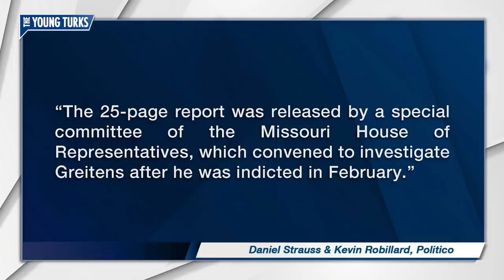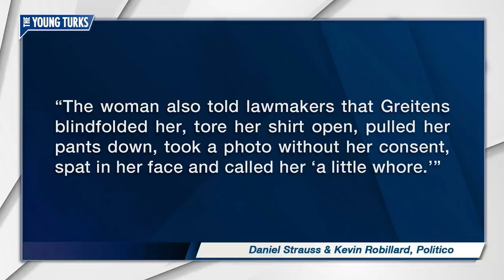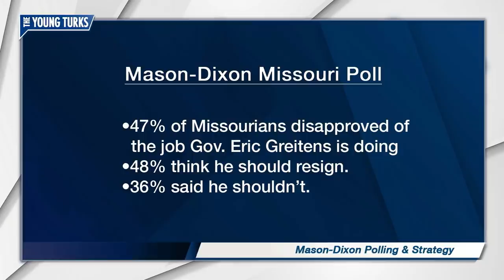Missouri Governor Might Be A Kidnapping Rapist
Missouri Governor Eric Greitens is facing more and more pressure to resign. Ana Kasparian, Ben Mankiewicz, and Michael Shure, hosts of The Young Turks, discuss.

"Republican state lawmakers in Missouri are asking President Trump to pressure their Republican governor, Eric Greitens, to resign.

Greitens, under investigation for allegations of sexual misconduct as well as misuse of funds, on Wednesday refused to step down.

In a letter to Trump on Thursday, Missouri state GOP Sens. Rob Schaaf, Doug Libla and Gary Romine said it "appears that Gov. Greitens will refuse to resign no matter what damage his refusal is causing" and asked the president to intervene.

The state senators said Greitens's training as a Navy SEAL taught him to "never surrender, never walk away from a fight," but that it also taught him to "always obey his commander in chief.””*

Hosts: Ana Kasparian, Ben Mankiewicz, Michael Shure

Cast: Ana Kasparian, Ben Mankiewicz, Michael Shure